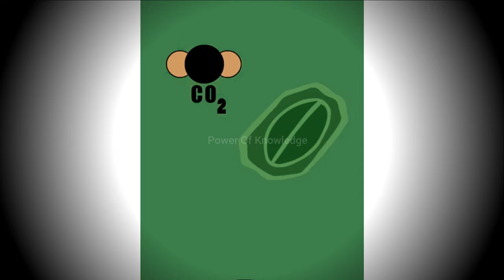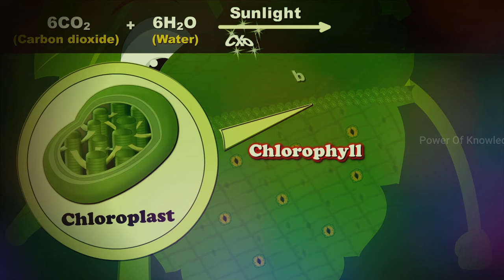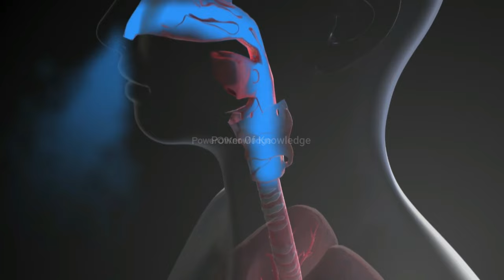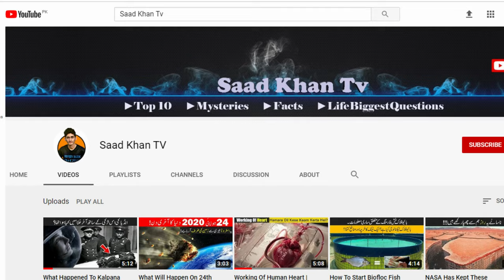The Process Of Photosynthesis (Urdu/Hindi)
Photosynthesis, the process by which green plants and certain other organisms transform light energy into chemical energy. During photosynthesis in green plants, light energy is captured and used to convert water, carbon dioxide, and minerals into oxygen and energy-rich organic compounds.
what is photosynthesis
photosynthesis meaning in urdu
photosynthesis equation
photosynthesis definition
photosynthesis process
photosynthesis in plants
photosynthesis diagram
photosynthesis reaction
photosynthesis and respiration
photosynthesis and respiration in plants
photosynthesis and respiration difference
photosynthesis a level biology
photosynthesis animation
a photosynthetic autotroph
a photosynthetic membrane containing chlorophyll
a photosynthetic organism obtains energy how
a photosynthesis story
a photosynthesis model
photosynthesis bacteria
photosynthesis by product
photosynthesis balanced equation
photosynthesis biology discussion
photosynthesis benefits
chlorophyll photosynthesis b
photosynthesis definition for kids
photosynthesis experiment
photosynthesis equation in words
photosynthesis for kids